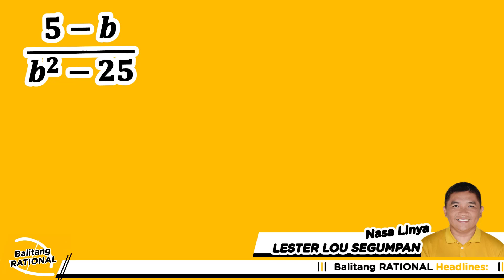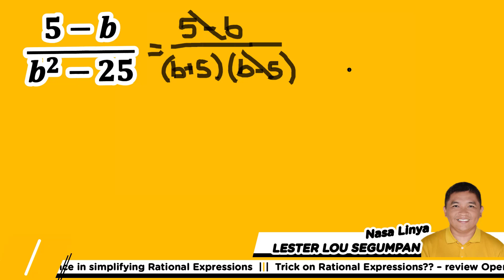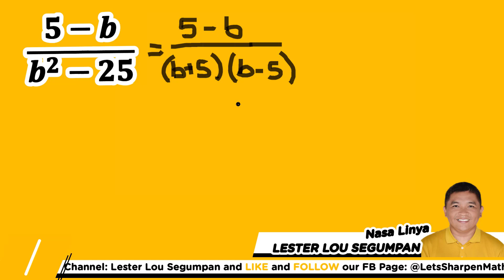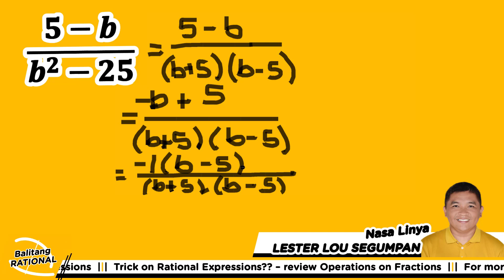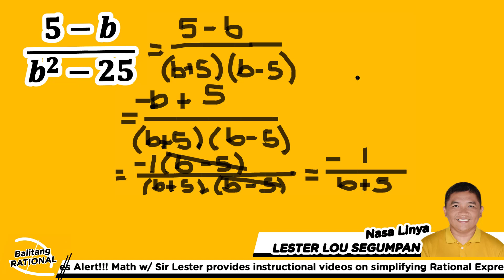Simplifying RATIONAL Expressions_8 ||| Balitang RATIONAL Full Episode 8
This video reports a process of simplifying Rational Expressions.

Credits to
1. MS PowerPoint for video production.
2. Camtasia 2019 for video editing.